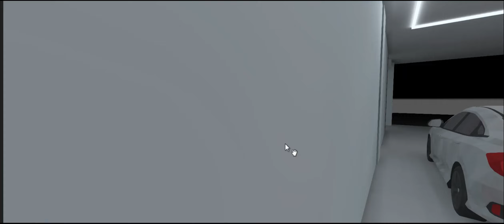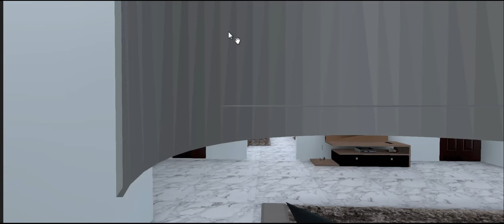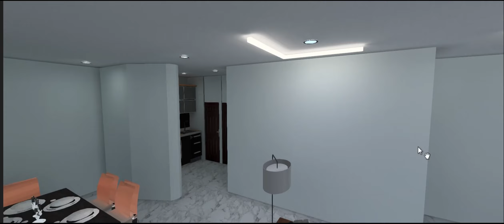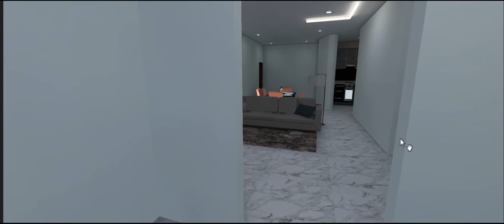KCR G+3 House Lighting Design Video_Gloled_DesignDepartment_Shiva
We make LED Lights.  Manufacturer of LED lights in India.
If you are you planning to construct a new house or willing to renovate your existing house?  Here is an option to make your house luxurious with amazing lights.  You may be seeking for best lights wholesaler in the market but most of the stores across the city sell branded lights with little profit margin, so that doesn't going to help you in saving money to get best lighting product for your residential or commercial building. Many of us always try to save some money while purchasing best product in the market for our needs but we couldn't save due to no one won't offer best products at lowest prices but fortunately we found one company who manufacture LED lights in Hyderabad and sell all their products at very reasonable prices which can be afford by any people.

GLO LED Private Limited is a manufacturing company located in Prasanthi Nagar, Kukatpally, Hyderabad. We are making LED lights past five years and selling them across all over India under very best prices. We do manufacture almost all type of LED lights for residential and commercial purposes. Those light models which we buy from other marketing brands will also be available under this brand at very low price.  Prices are 20-50% Less than other light brands in the market. Those who are willing to start their own light factory outlet can also approach them and start their own light store across the Andhra & Telangana states. For people from other states can get distribution from us.

Those regular customers who wish to get lights under wholesale prices can visit our factory outlet and explore wide variety of lights and purchase them. For bulk purchases you can get quotation from us by sending email to Also we are offering home delivery service to all our customers across the country.

GLO LED Pvt Ltd
5-5-35/42A, Prasanthi Nagar, Kukatpally, Hyderabad – 500072, Telangana.
Purchase Options: In-store shopping · In-store pick-up, Delivery
Timings:  09:30 AM to 06:30 PM (7 days a week)
During Lockdowns Timings may vary.  Closes on public holidays

GLO LED Factory Outlet
50% Less Price Than Market Brands
Cheapest Electronics
Cheapest LED Lights
Buy LED Lights from Factory
Wholesale Lights Manufacturer
Buy Cheapest Lights
Buy LED Lights at Factory
Low Cost Lights
Fancy Lights Store
Fancy Lights Wholesaler
Low Budget LED Lights
Top Electronics Wholesaler
Best Electronics whole seller
electronics factory outlet
Cheap light market in hyderabad
best light market
lights under low price
lights under discount price
best factory outlet for wholesale electronics
best factory outlet for wholesale lights
electronics under cheap price
best electronics under low pricing
best lights under low pricing
best led lights under cheap price
best lights store in hyderabad
Cheap & Best Lights Store
Factory Outlet Sale
Lights Factory Outlet Sale
Buy Lights from Manufacturer
Wholesale LED Lights Market
Lights Wholesale Market Hyderabad
LED Lights Factory
Lights Manufacturer
Lights Factory Tour
LED Factory Visit
LED Lights Business
How LED Bulbs Are Made
LED Light Production
LED Bulb Factory
LED Lights Factory Outlet
LED Lights Manufacturer
LED Light Manufacturing Process
LED Lights Assembling
How Light Bulbs are Made
How Tubelights are Made
How LED Lights are Made
LED Lights Making Process
LED Bulbs Making Process
Electronics Factory
Electrical Factory
Hyderabad Lights Factory
Manufacturer of LED Lighting Products
Lights Manufacturer in Hyderabad
Lights Wholesaler
Lights Wholesale Market
Complete Technical Knowledge of LED Bulb Assembling in Telugu

Assembling LED Lights
Save upto 50% on Lights

LED
LED BULB
LED LIGHT
BULB
LIGHT
ASSEMBLING
LED BUSINESS
LED Light Assembly Factory Tour
LED Garden Lights
LED High Bay Lights
LED Bulbs
T8 Lights
LED Projects
RGB Lights
Street Poles
Switches
Wires